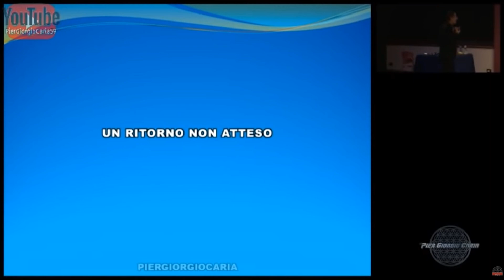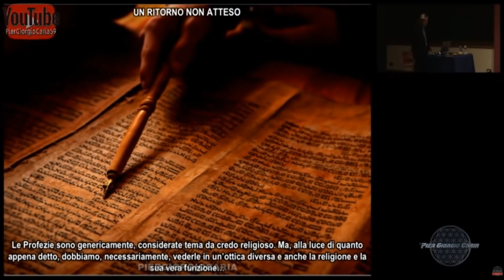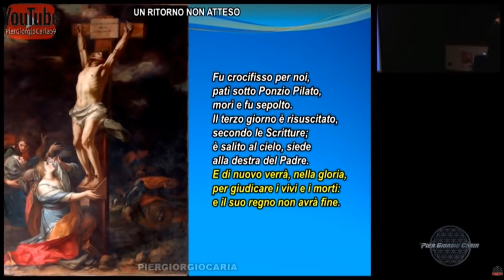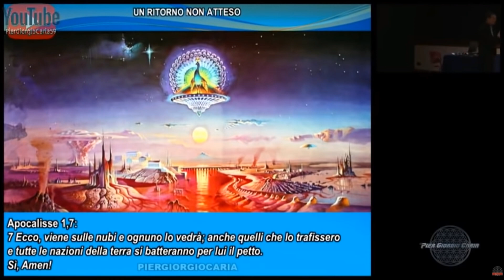Pier Giorgio Caria - Un Ritorno non Atteso